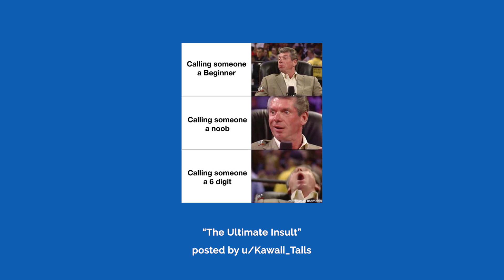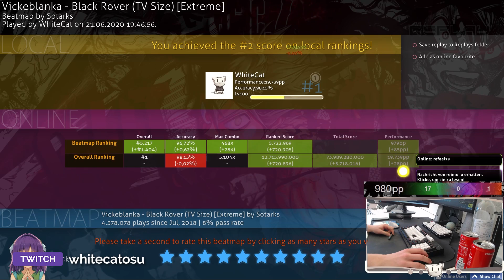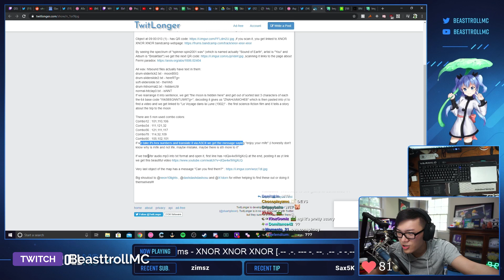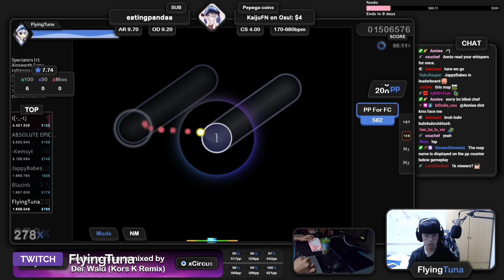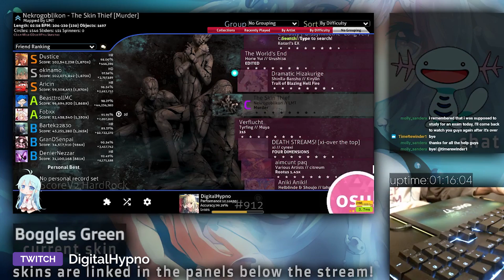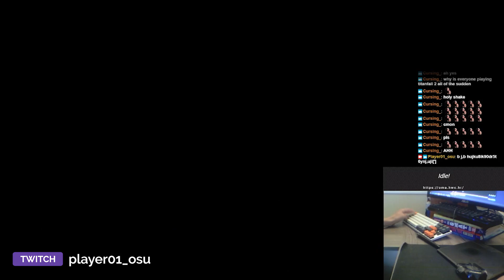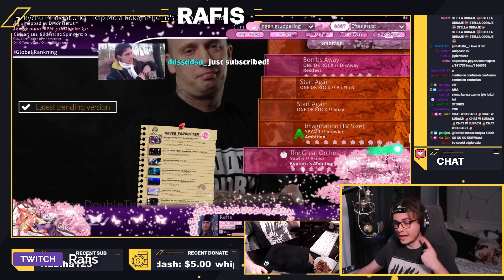Merami Doing Merami Things (288 BPM Streams!) - osu! Catch-Up #1 (Highlights)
📌 Links

🎹 Audio
→Intro/Outro "8-BITChintendo - Lo-fi World"